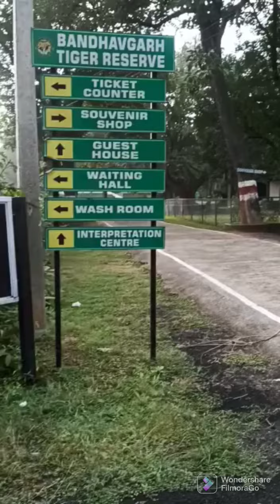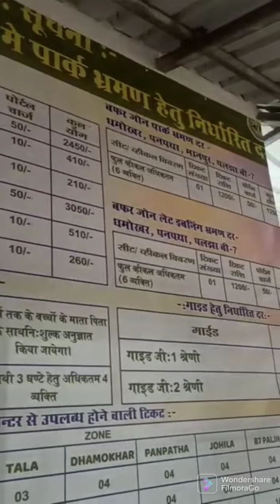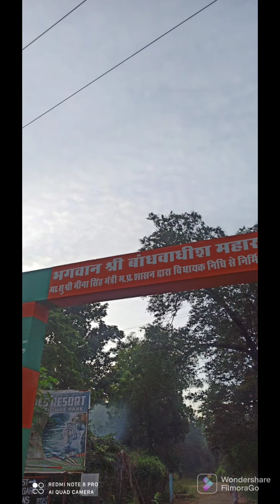Bandhavgarh... National Park...Jungal Safari... Madhyapradesh..